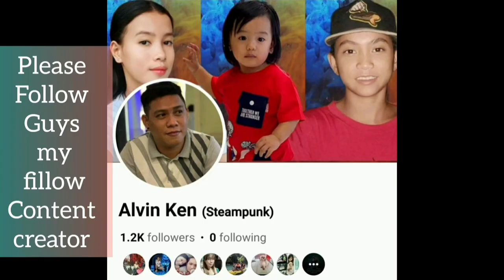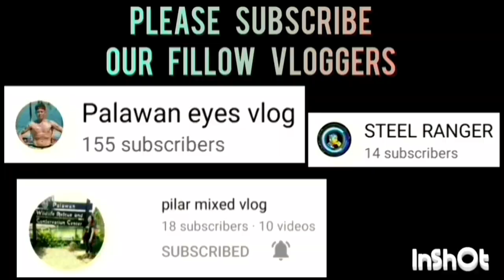AMIRAH CALIH VS BZB SPORTS WEAR CHAMPIONSHIP GAME HIGHLIGHTS | SEPTEMBER 27,2023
AMIRAH CALIH VS BZB SPORTS WEAR CHAMPIONSHIP GAME HIGHLIGHTS DO OR DIE GAME | SEASON 2 GOLDEN VALLEY BASKETBALL OPEN-LEAGUE TOURNAMENT 2023 AT PUROK ACACIA, GOLDEN VALLEY, BRGY. SICSICAN, PPC | BASKETBALL COURT | SEPTEMBER 27,2023